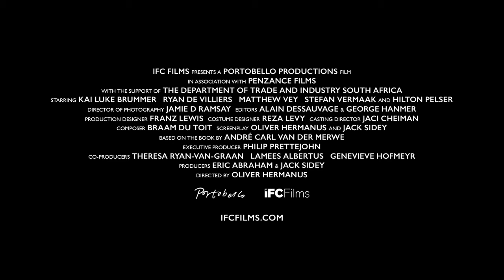Moffie - Official Trailer | HD | IFC Films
Opening in theaters and VOD April 9

The year is 1981 and South Africa’s white minority government is embroiled in a conflict on the southern Angolan border. Like all white boys over the age of 16, Nicholas Van der Swart must complete two years of compulsory military service to defend the apartheid regime. The threat of communism and “die swart gevaar” (the so-called black danger) is at an all-time high. But that’s not the only danger Nicholas faces. He must survive the brutality of the army – something that becomes even more difficult when a connection is sparked between him and a fellow recruit.